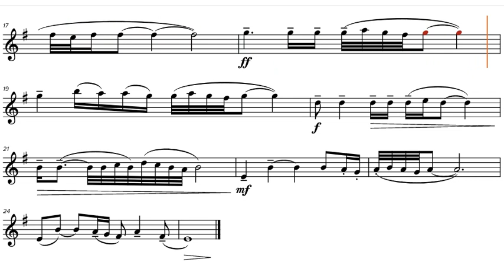Ennio Morricone - Per un pugno di dollari (1964), Bb-Instrument Play along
Ennio Morricone - Per un pugno di dollari (1964), play along / backtrack / partitura for Bb-Instruments [Tenor Saxophone, Trumpet, Clarinet etc.]